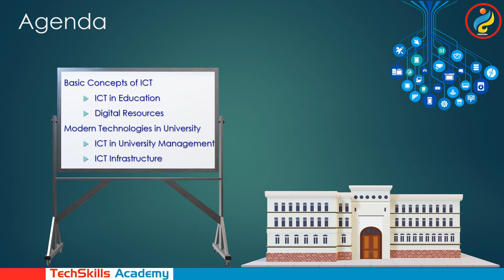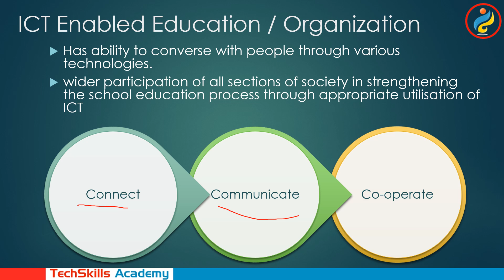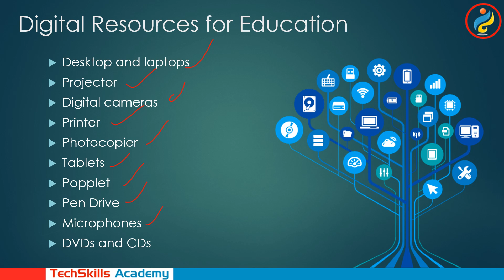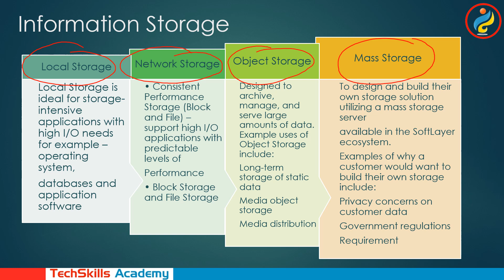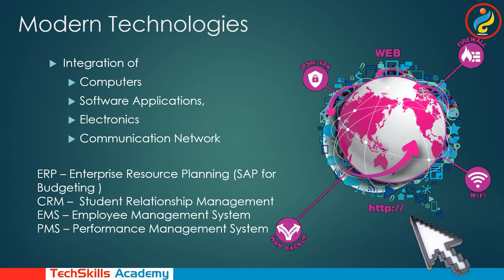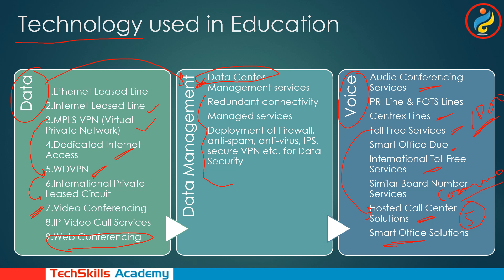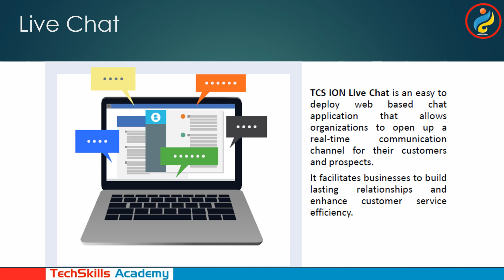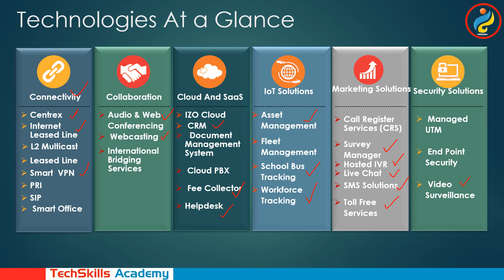ICT - Information & Communication Technology | Paper 1 | UGC NET